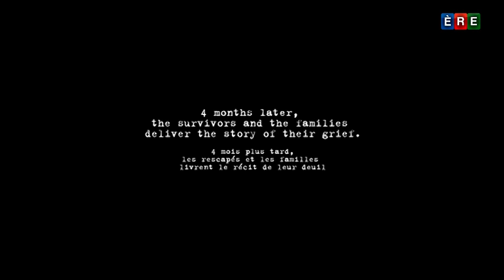Abderrahmane HEDJOUJE - Your Last Walk in the Mosque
Le 29 janvier 2017, un terroriste pénètre dans le Centre culturel islamique à Sainte-Foy au Québec et tire sur les fidèles en prière.
6 hommes sont tués, 19 autres sont gravement blessés, 17 orphelins et veuves et des mémoires marquées à vie.

Quatre mois après cette tragédie sans précèdent, Abderrahmane Hedjoudje se rend sur les lieux, et réalise un documentaire poignant.
Intitulé « Your Last Walk in the Mosque », il retrace « les horribles événements de cette soirée ». Des témoignages bouleversants !